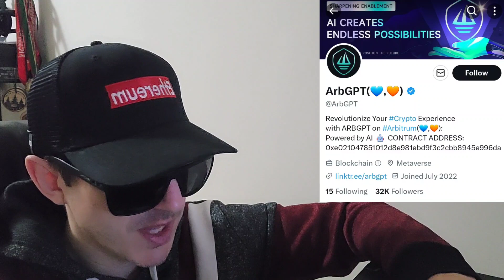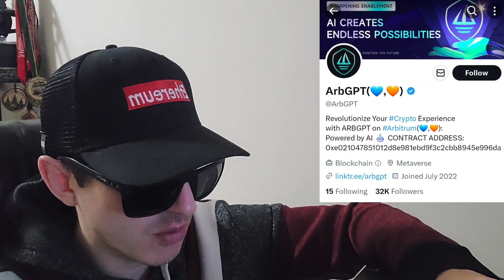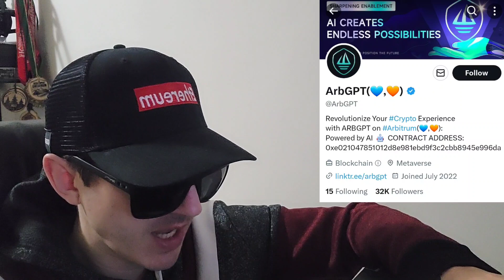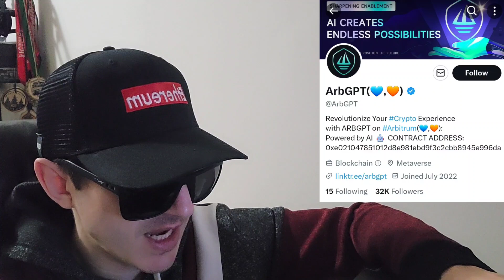$ARBGPT - ARBGPT TOKEN CRYPTO COIN HOW TO BUY MEXC GLOBAL ARBITRUM CHATGPT ARB GPT GPT4 AI BOT ETH